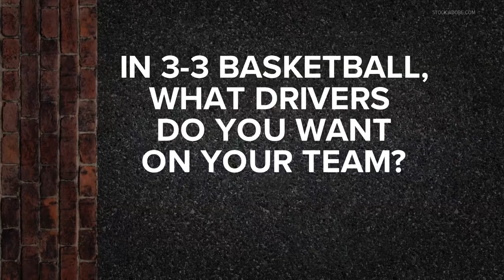IndyCar drivers point the finger at Hélio Castroneves over hair product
Dave Calabro gets the drivers to spill the tea over Milk and Cookies.